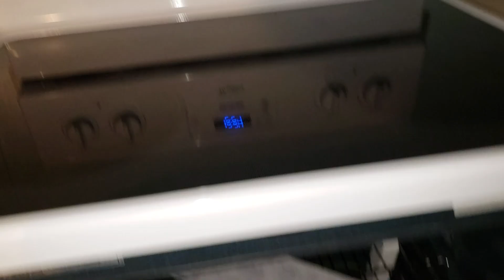5656 Aenon Lane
2 bedroom, 1 bath manufactured home. $800 per month, $400 security deposit.